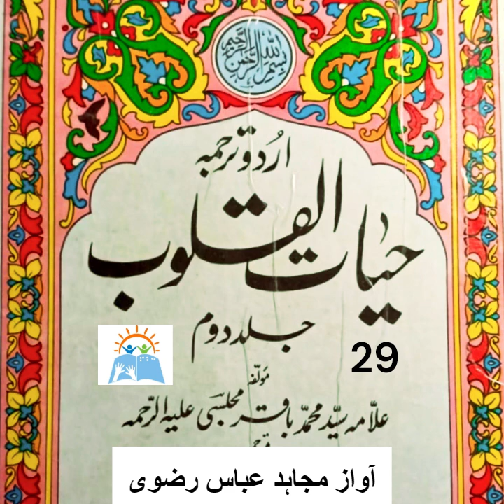Hayat-ul-Quloob, Vol-2 | Allama Syed Muhammad Baqir Majlisi | Part 29